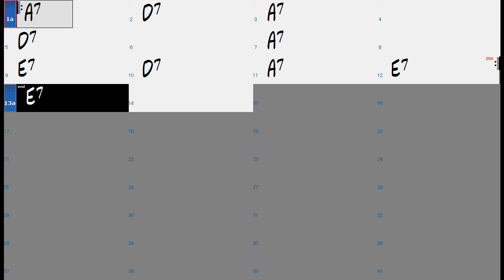Shuffle Blues A Major - Jazz guitar Jam Backing Track Play Along ジャズ ギター ピアノ アドリブ 練習用